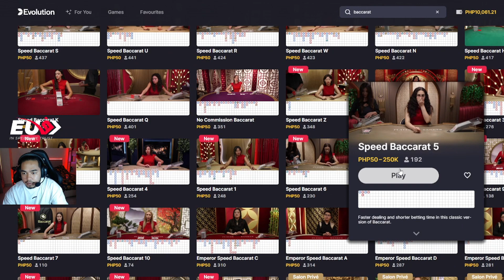BACCARAT STRATEGY | WALANG KAHIRAP-HIRAP!! PANALO NA NAMAN!!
Vlog Title :
CASINO GAMING